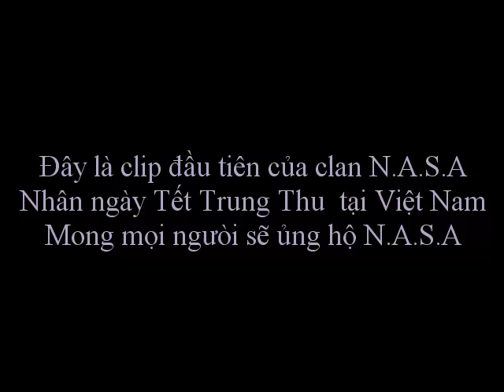N.A.S.A stunsting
Clip Ra nham ra mat clan N.A.S.A cua chung toi
Mong cac ban ung? ho het mình
hoac yahoo :